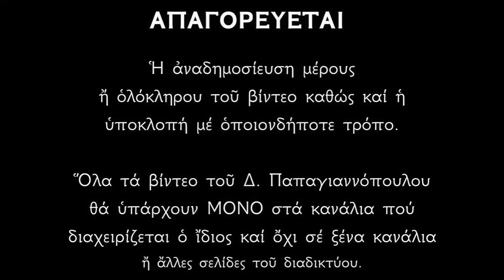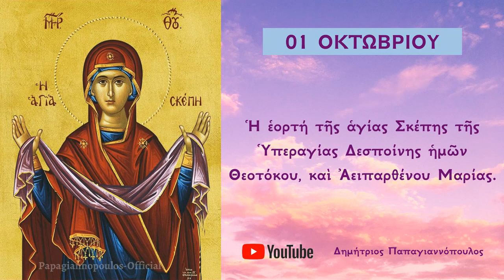Απολυτίκιο Αγίας Σκέπης της Θεοτόκου - 01 ΟΚΤΩΒΡΙΟΥ | Δημήτριος Παπαγιαννόπουλος